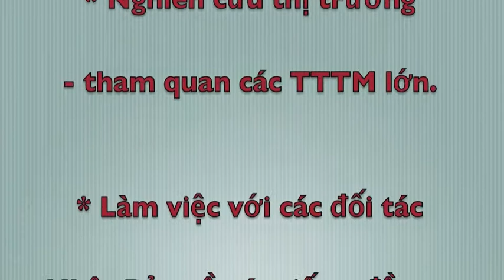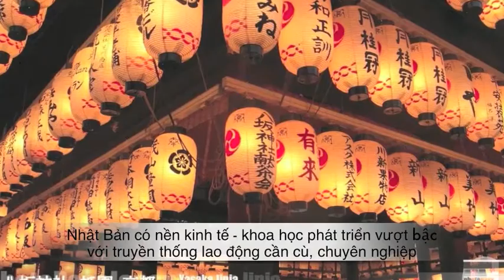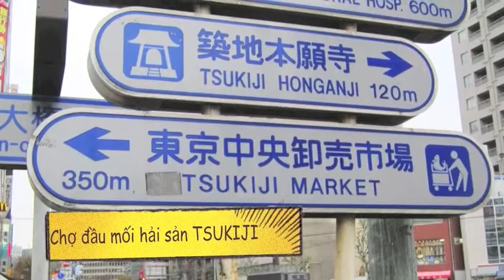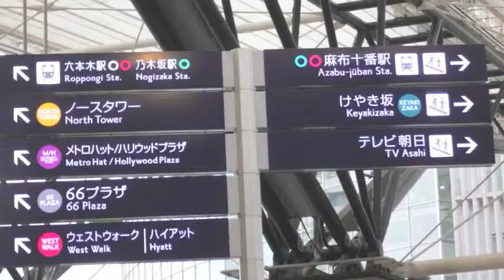Japan Best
Satra visited JAPAN June 2013